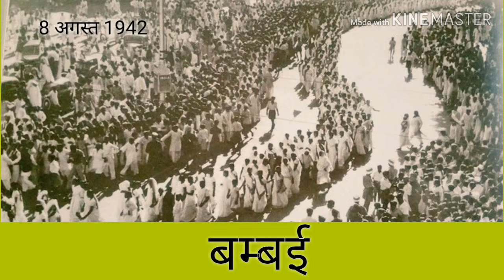भारत छोड़ो आन्दोलन कहाँ से शुरू हुआ था ?